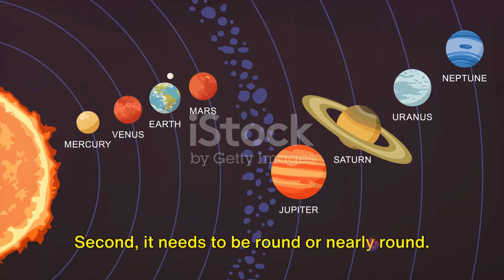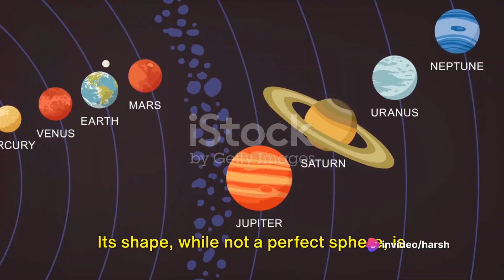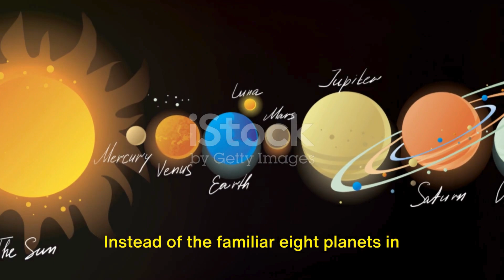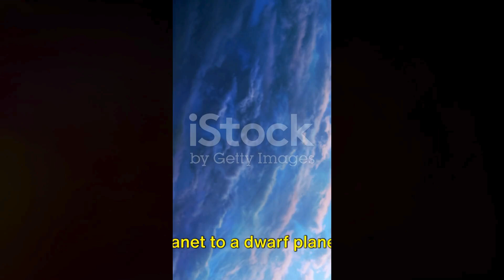Pluto: The Planet Controversy Unraveled!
In this captivating video, we delve deep into the timeless debate surrounding Pluto's planetary status. Join us as we uncover the fascinating history and scientific discoveries that have led to this ongoing discussion. With mesmerizing animations and a compelling narrative, we hope to provide you with a fresh perspective on this celestial controversy. Get ready to be informed and entertained! Happy exploring!

In this exciting video, we delve into the ongoing controversy surrounding Pluto's planetary status and provide you with a definitive answer. Join us as we unravel the mysteries surrounding this celestial body!

Pluto, once considered the ninth planet of our solar system, has faced intense scrutiny and debate in recent years. Many astronomical enthusiasts have questioned whether Pluto truly deserves the status of a planet or if it should be reclassified as something else altogether.

In "Pluto: The Definitive Answer to Its Planetary Status Unveiled!" we present a comprehensive examination of the arguments from both sides. Our expert panel of scientists and astronomers carefully analyze the key factors that determine the classification of a celestial body.

Throughout this captivating video, we explore Pluto's history, its unique characteristics, and the reasons behind the controversy. We dive deep into the scientific definitions of planet and dwarf planet, shedding light on the criteria used to categorize astronomical objects.

With insightful interviews and visual aids, we provide you with a well-rounded understanding of the topic. Our aim is to present an engaging and educational experience that satisfies your curiosity about the classification of our distant neighbor.

Join the discussion in the comments section below and share your opinions on Pluto's planetary controversy. We encourage healthy conversations and diverse perspectives, so don't hesitate to express your thoughts.

Don't miss out on this eye-opening exploration of Pluto's planetary status!

Pluto planet
Pluto
Dwarf planet
Why is Pluto not a planet
Is Pluto a planet
Pluto dwarf planet
Is Pluto a planet again
Why is Pluto not a planet anymore
Planets
Planet
Planet Pluto
Why is Pluto a dwarf planet
Why is Pluto not considered a planet anymore
Pluto planet or not
Dwarf planet Pluto
Why Pluto is not a planet
Pluto controversy
Dwarf planet controversy
Dwarf planets
Why is Pluto no longer a planet
Planet song Pluto

OUTLINE:

00:00:00 Introduction to Pluto
00:00:34 The Reason behind Pluto's Demotion
00:02:00 The Pluto-Supporters
00:02:54 The Quest for Planetary Status
00:04:23 Conclusion